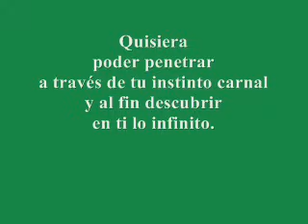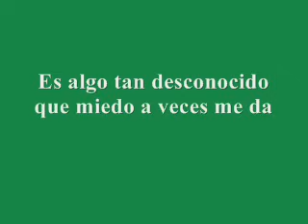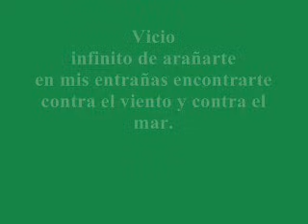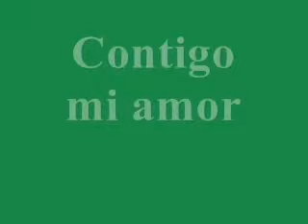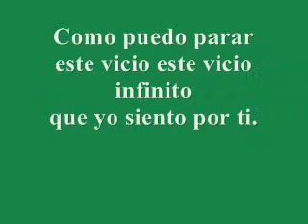Vicio - Maelo Ruiz (Letra)